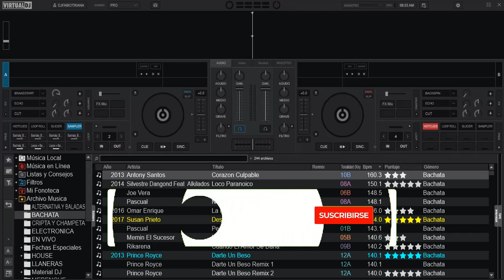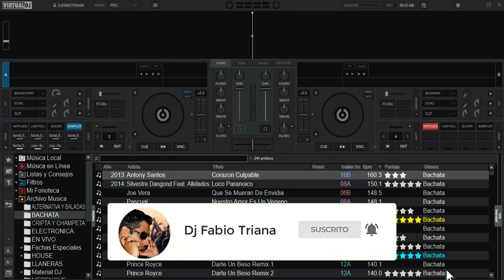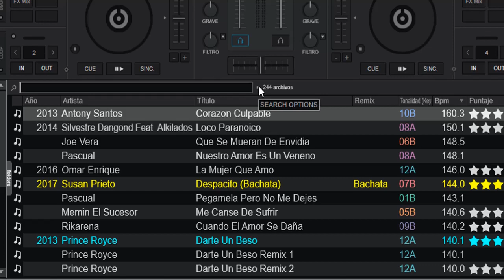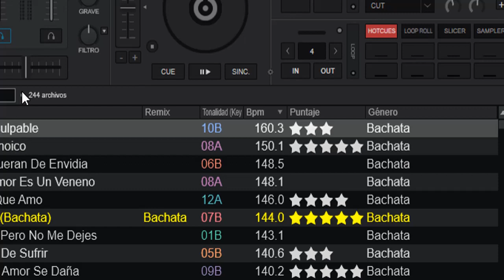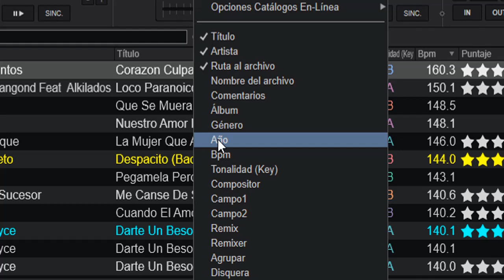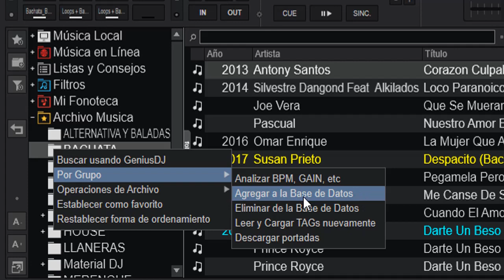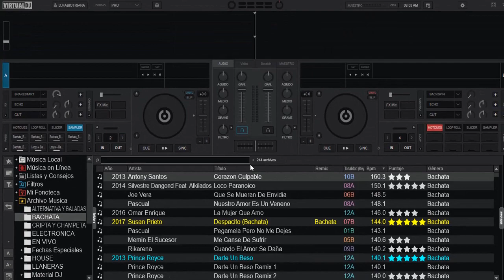Búsqueda en virtualdj 2020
encuentra todo de una manera fácil